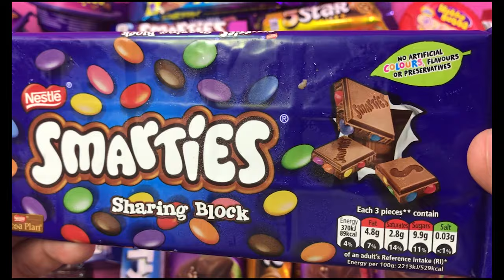Lot’s of Candies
Welcome to My Surprise Tv | mySurpriseTv